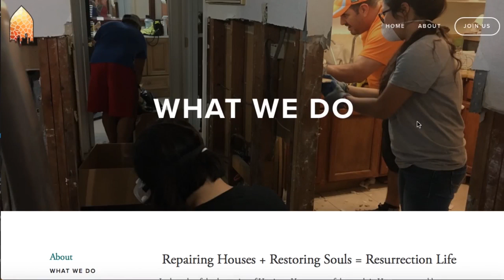Fr Mark Ball Resurrect Houston